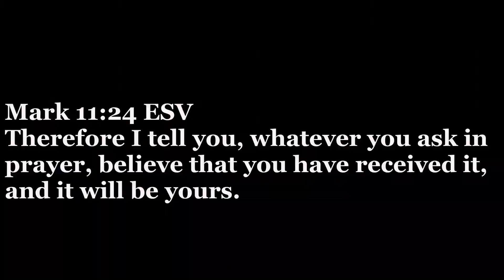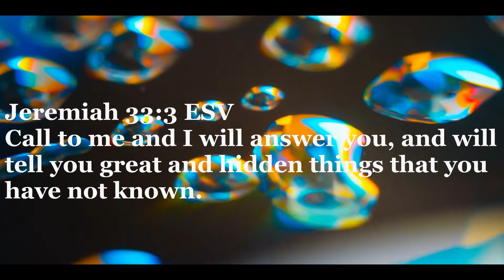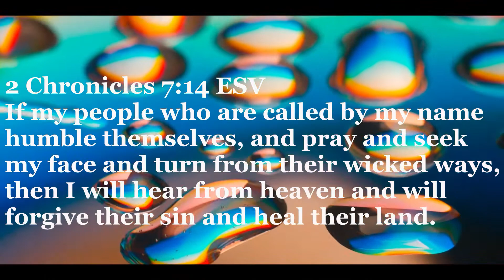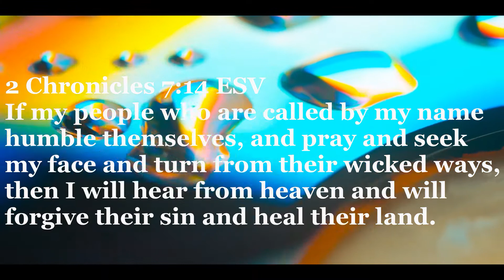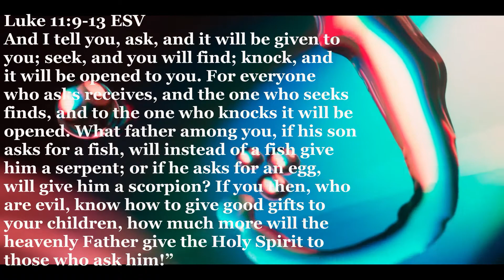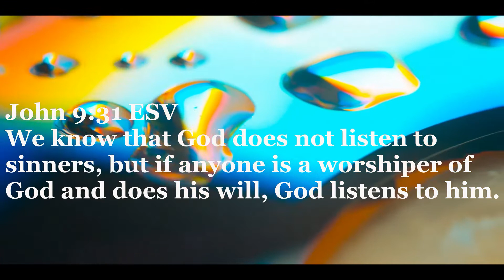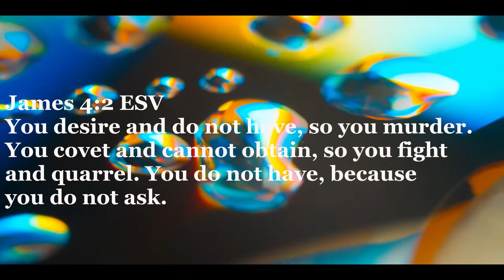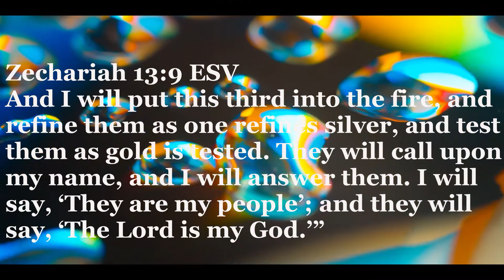🙏🙏🙏 What Does The Bible Say About Prayer?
The best video on bible verses about prayer. In this video we will explore what the bible has to say about the prayer.

Do not be anxious about anything, but in everything by prayer and supplication with thanksgiving let your requests be made known to God.

But when you pray, go into your room and shut the door and pray to your Father who is in secret. And your Father who sees in secret will reward you.